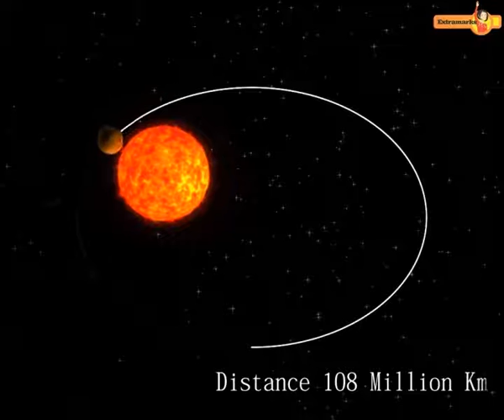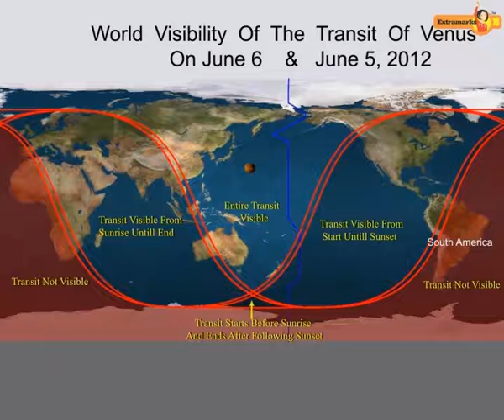Earth in the Solar system Class 6th Video Tutorials – Extramarks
Learn the concepts of Earth in the Solar system with examples explained in videos. Checkout online tutorials, NCERT solutions and notes, cbse sample papers for class 6th social science subject provided by Extramarks.com. For more information Don’t Forget to SUBSCRIBE To Extramarks for More Tutorials